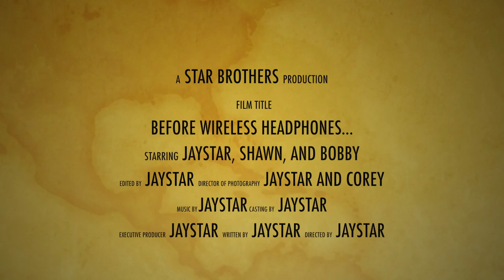WIRELESS HEADPHONES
BEFORE WIRELESS HEADPHONES